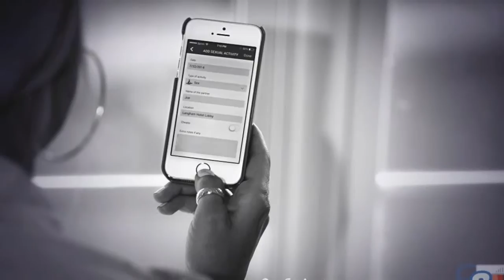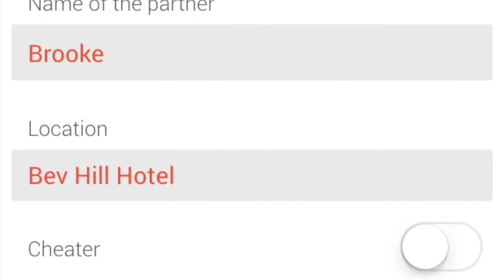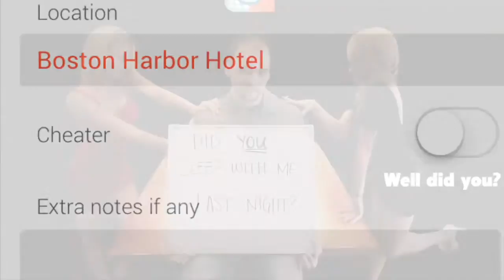Dr. Sarah gets E!news reporter Alicia Quarles In the SAC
This weeks In the SAC with Dr. Sarah took place at E!News Headquarters in New York City! I was so lucky to have one of my favorite celebs Alicia Quarles agree to do an interview with me. I was really drawn to her when I watched her episodes when her friend Diem Brown passed away. The unbelievable passion she had for remembering her friend who passed from ovarian cancer was amazing. We both are very passionate about bringing light to the subject of young girls understanding how important getting tested is, amongst other things!

We of course we were not all business. Alicia was so cool, nothing was off topic! We discuss her incredible career and even get into what dating is like for us single ladies ;). This episode is so jam-packed with fun, you're not gonna want to miss it!!